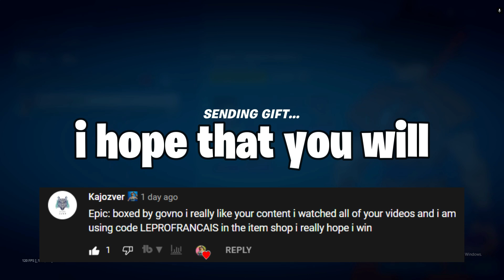"Do You Want The Dragon Ball Bundles?"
Code LEPROFRANCAIS